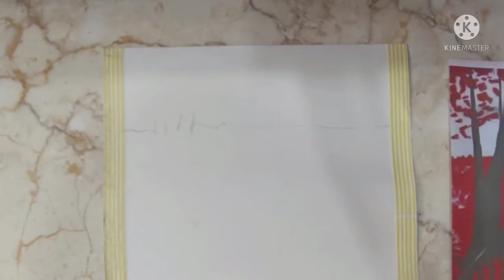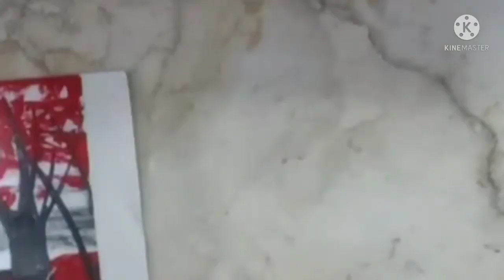Acrylic Colour Painting For Beginners|| Tutorial!!